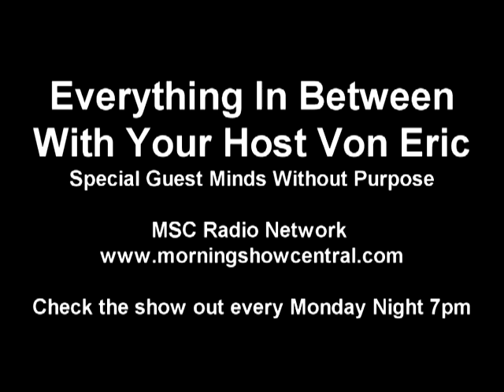Everything In Between June 27 2011 with guest Minds Without Purpose "Part 2"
Everything In Between June 27 2011 with guest Minds Without Purpose
MSC Radio Network

Everything In Between
Monday Nights 7pm Eastern